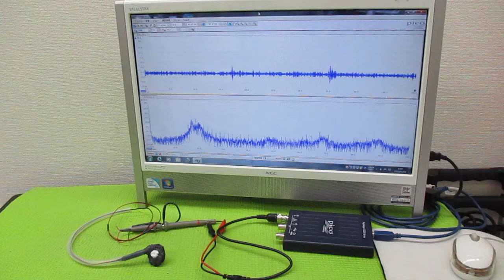メガヘルツの超音波発振制御プローブ製造技術